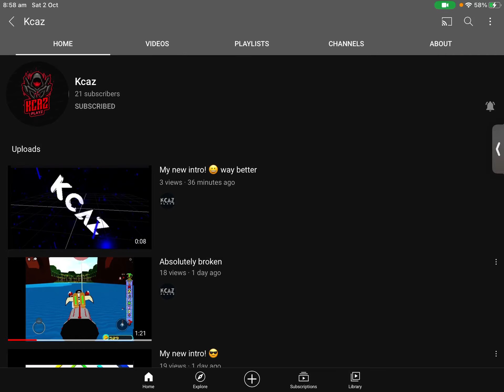Shoutout to Kcaz get him to 50 subs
His channel